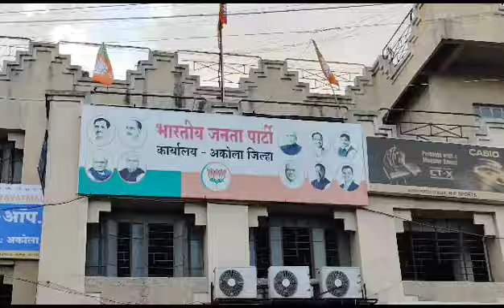शिवसेना उद्धव गुट का आलंदी लाठीचार्ज मामले में अकोला में आंदोलन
Video from Chand Razvi